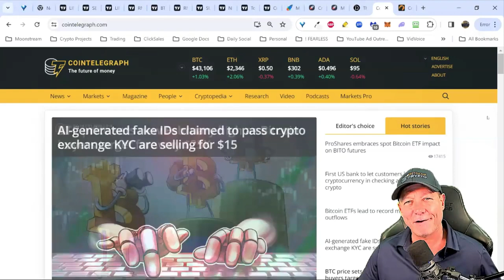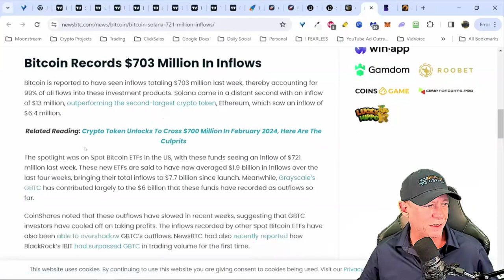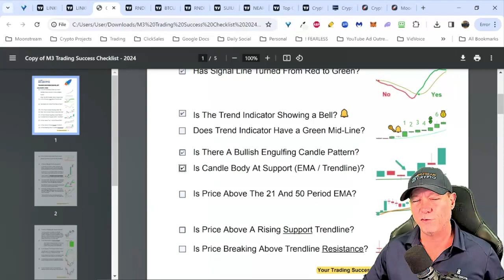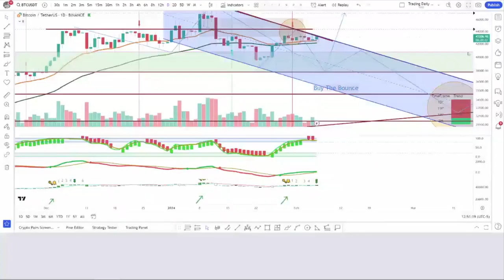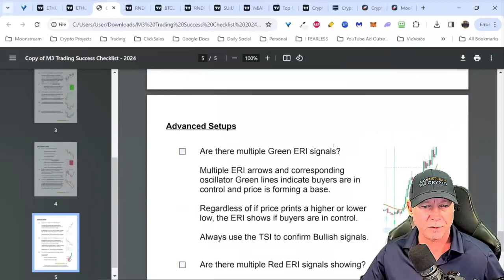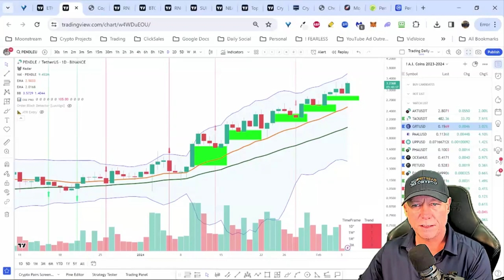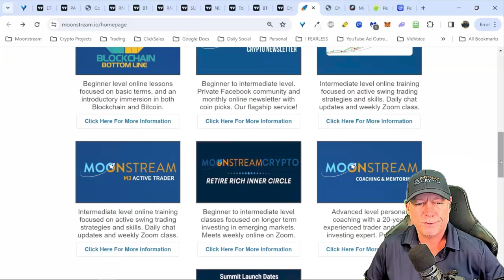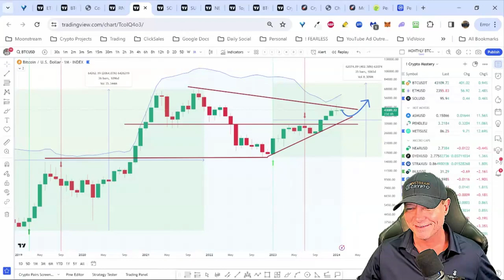Bitcoin vs Altcoins! When To Buy This Dip...